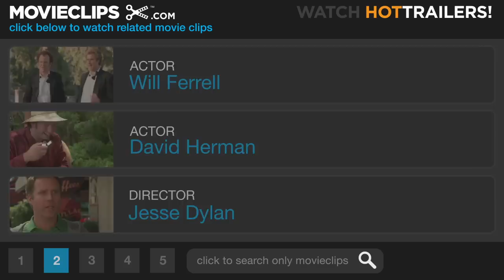Kicking & Screaming (2/10) Movie CLIP - Hard Knocks (2005) HD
CLIP DESCRIPTION:
Mike Ditka and Phil (Will Ferrell) try to inspire the kids to greater soccer success.

FILM DESCRIPTION:
Immaturity and poor sportsmanship once again find their firmly established place in children's athletics (at least among the adults) in this sports comedy. Phil Weston (Will Ferrell) is a tightly wound suburban father who had a competitive streak worn into him by his father, Buck (Robert Duvall), who never seemed to feel that his son measured up. When Phil's son joins a Little League soccer team, Phil signs on as coach, only to learn that Buck -- who also has a ten-year-old son these days -- will be coaching a team in the same league. Determined to show his father he can do the job, Phil impresses upon his young charges that winning is the only important thing, and soon gains a few enemies as he humiliates not only the kids on his own team, but their opponents as well. Directed by Jesse Dylan, Kicking & Screaming also features Kate Walsh and legendary football coach Mike Ditka. The screenplay was authored by Steve Rudnick and Leo Benvenuti (The Santa Clause) prior to the latter's death in 2000.

CREDITS:
Cast: Mike Ditka, Will Ferrell, David Herman, Dylan McLaughlin
Director: Jesse Dylan
Producers: Judd Apatow, Mia Apatow, Louis G. Friedman, Daniel Lupi, Jimmy Miller, Charles Roven
Screenwriters: Leo Benvenuti, Steve Rudnick